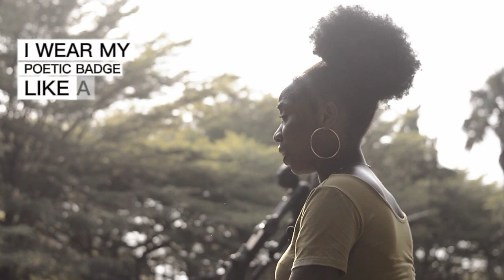A World Poetry Day Tribute By Oluwatunmise Esther ❤️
World Poetry Day ❤️🌍❤️

Join us in celebrating World Poetry Day with Oluwatunmise. In this heartfelt tribute, we honor the legacy of poets past and present—those who have channeled their pain into powerful words and those who have overcome the darkness to inspire countless souls.

Oluwatunmise weaves a tapestry of resilience and hope, transforming personal struggles into a collective heritage of poetic anthologies. .

Experience the strength of wobbling voices finding clarity and the blurred visions gaining focus through the lens of poetry.

This World Poetry Day, let's unite in the rejuvenating power of verse to heal wounded souls.

60 Second Poetry is a Nigerian spoken word platform where I seek to give you a piece of my soul through the gift of spoken words and performance poetry. I would cover a lot of topics, I could be your political poem, your angry poem, an inspirational poem, a life poem, a Nigerian poem, or your love poem plug.